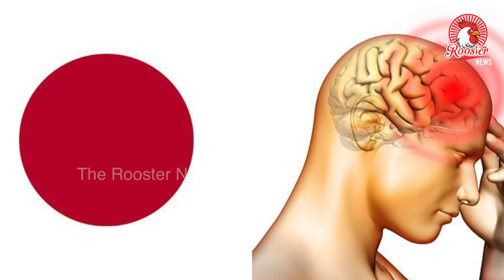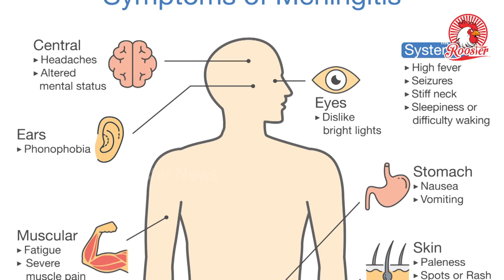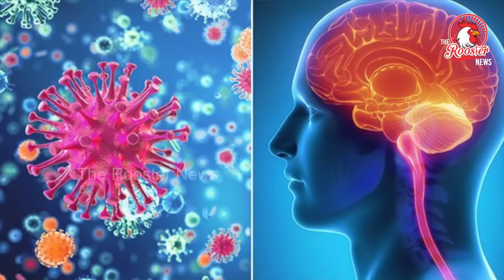மூளைகாச்சலால் பிஹாரில் 128, கோவையில் இளம்பெண் பலி | A Kovai IT girl ended life by Brain Fever